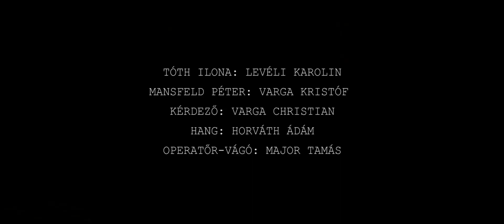BESZÉLGETÉS GALAMBOS ATTILÁVAL, AZ IGAZSÁGTALANSÁG SZERZŐJÉVEL.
Az 1956-os októberi forradalom 62. évfordulójára különleges produkcióval készült az Ars Longa Theatrum. A városi megemlékezésen Galambos Attila Igazságtalanság című darabját Major Tamás rendezésében Levéli Karolin, Varga Kristóf és Vitéz Vilmos adták elő.
A bemutató után lehetőségünk volt néhány percet beszélgetni a szerzővel.